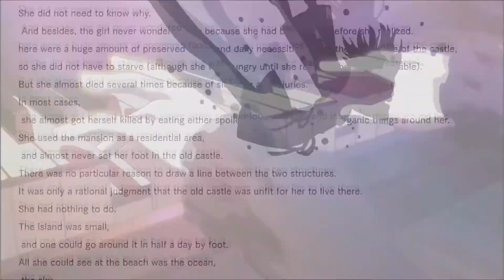(XSky) Our Pass in Time [AMV]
Bueno como dije subiré hoy el otro AMV claro esta muy cerca del anterior ya que este lo hize con otra personita xD bueno espero que les encante, le dejare mi facebook y el de ella por si gustan agregar. Mas adelante subire mas, no dejare fecha porque no se cuando podrá estar, pero generalmente es en una semana .

El video estara disponible en ambos Youtube tanto en el de ella y el mio.

PD: si quieres aprender a hacer AMV o ayudarme ha hacer uno, agregame